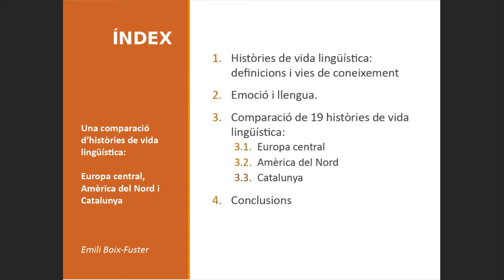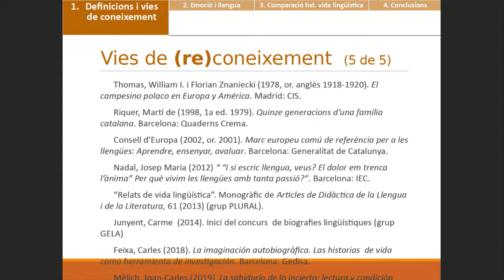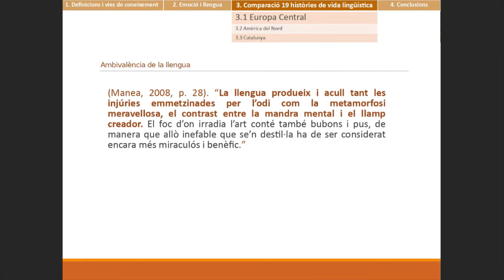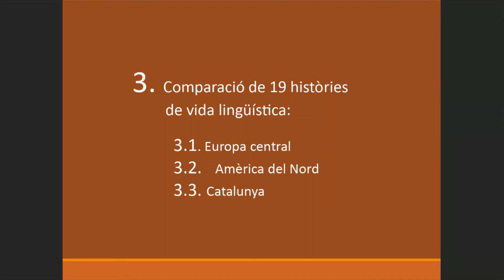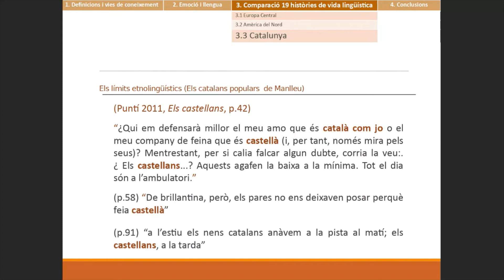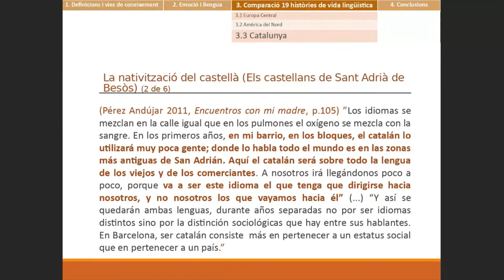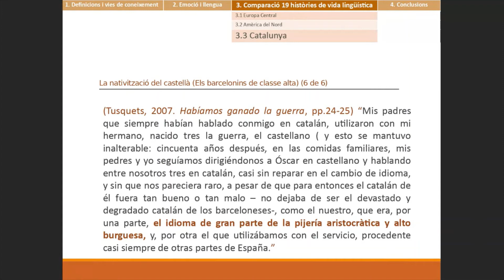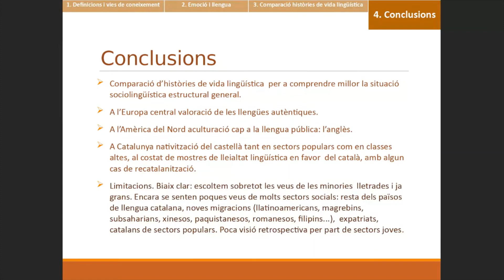Emili Boix-Fuster: «Històries de vida lingüística: un balanç»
Segona sessió del curs 2020/2021 del seminari de sociolingüística i política lingüística del CUSC-UB, celebrada en línia el 6 de novembre de 2020.